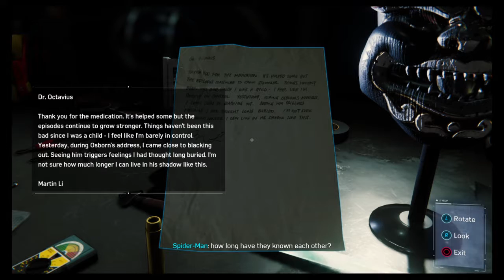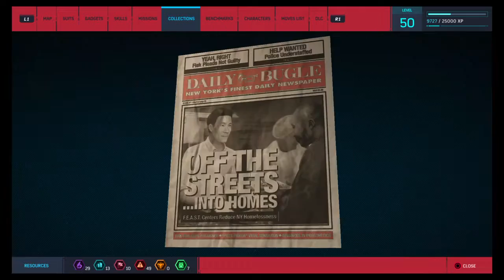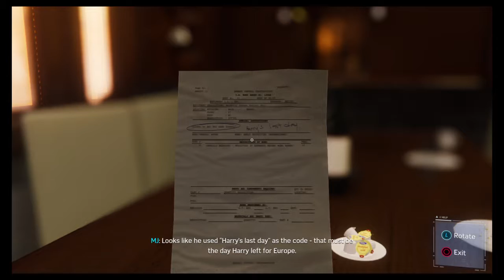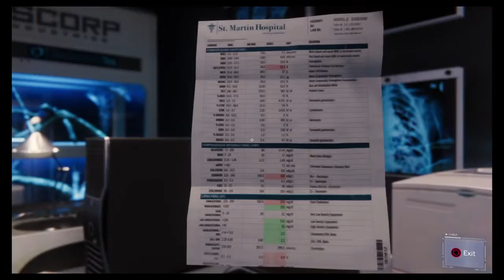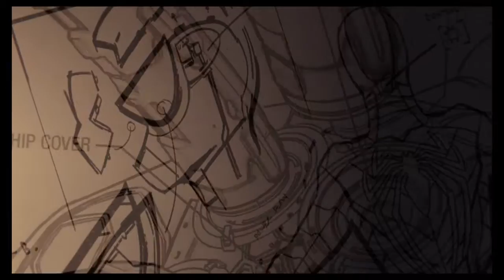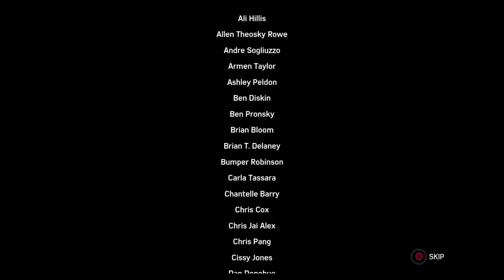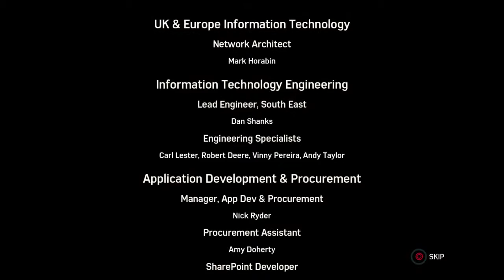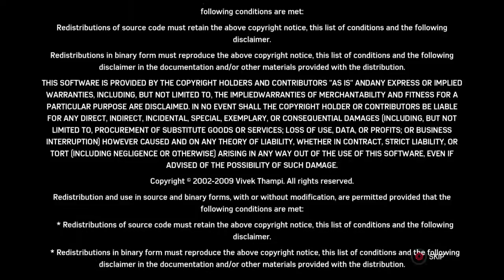Spiderman Part 7